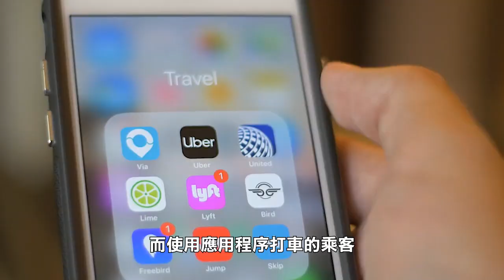【天下新聞】紐約: 進入曼哈頓CBD司機或將支付15元 New York City proposes $15 fee for drivers entering Manhattan CBD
週四，紐約市官員提議對進入曼哈頓中央商務區(CBD)的司機，徵收15元的通行費。

根據該提議，白天進入曼哈頓的60th Street以南的普通司機，將被收取15元的電子費用，而小型卡車的費用為24元，大型卡車的費用為36元。如該計劃得以實施，紐約市預計每年通行費收入將達到約10億元，將被用於升級該市的公共交通系統，幫助改善空氣質量和擁堵問題，紐約市也有望成為全國第一個實施通行費計劃的城市。

紐約州交通運輸審查委員會建議，應該向晚上9點至凌晨5點之間出行曼哈頓CBD，以及頻繁通行於該區域的低收入司機提供折扣，而對市政垃圾車等政府車輛實行免通行費政策。出租車司機將應該向進入擁堵區的乘客收取1.25元的附加費，而使用應用程序打車的乘客將被收取2.5元的附加費。

接下來，紐約大都會運輸署(MTA)將考慮各方意見，於2024年2月舉行一系列公開聽證會後，對該計劃進行投票。